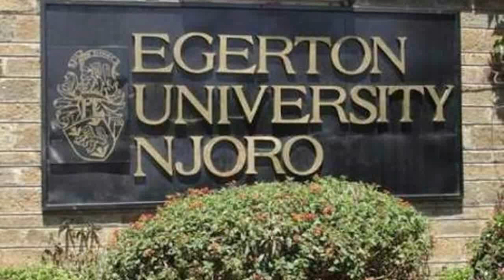Uproar over Egerton University’s Sh70 million gate